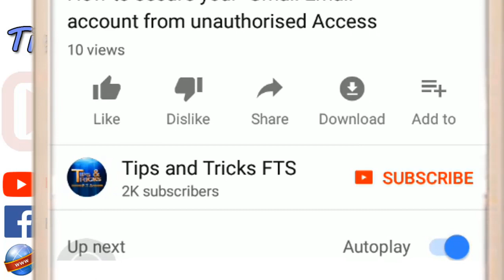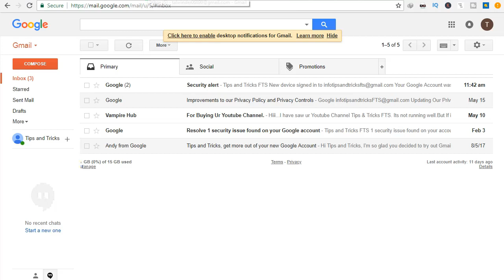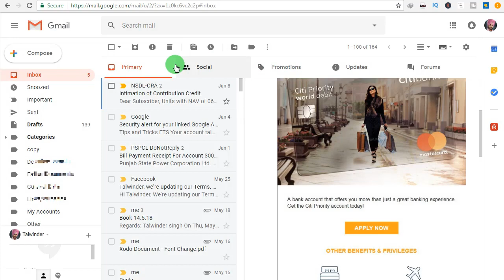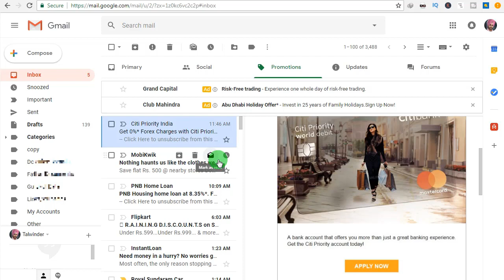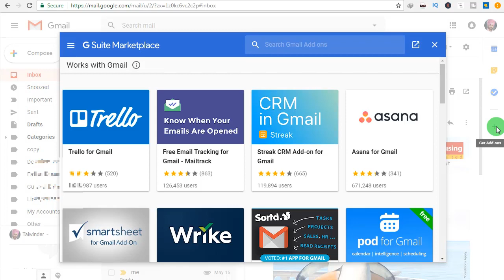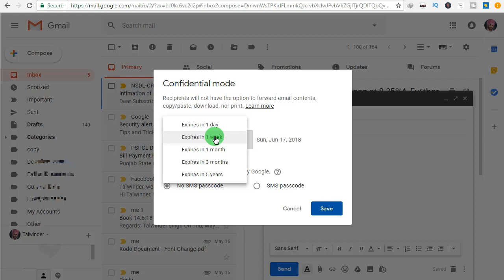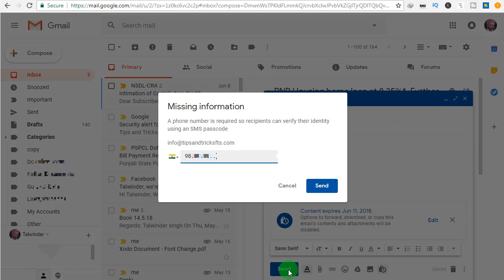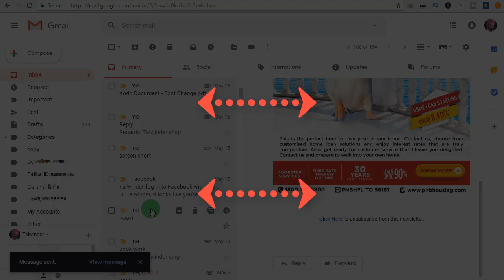New Gmail Features You should Try (2018 Redesign)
Gmail is a powerful email service provider ans very easy to use. Almost every computer user have a Gmail account. Now Gmail has been totally revamped with a new look. Everything from the left sidebar to the compose button is different and attractive in design.There is new bar on the right side of screen for add-ons. Many other new feature like:-
You can also hover over messages to RSVP to an invite
archive an email thread
snooze an email
Confidential mode

This Channel Provide you many Tips and Tricks, about Technology, i.e. Android, iPhone, Internet, Facebook, Youtube. etc and teach you how to earn money from internet also provide the joining  links of very interesting whatsapp and Facebook groups

New: Now videos to crack Competitive Exams are also available.